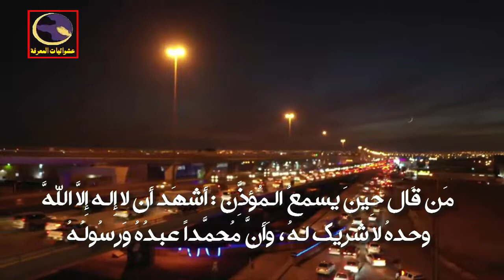كلمات قال عنها النبي أن من قالها عند سماع الآذان دخل الجنة | تعرف عليها